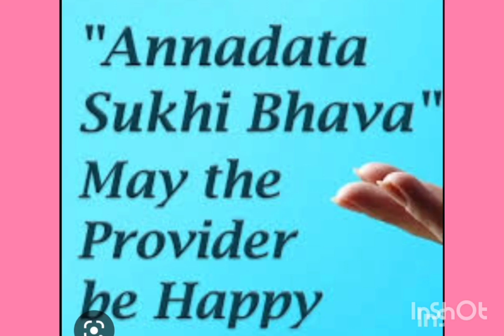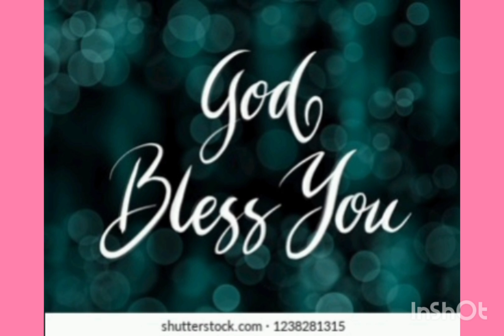ANNADHANAM PHOTOS OF SMT BASA SWAPNA GARU AND SRI SEETHALA LOKESH VISHWANATHAM GARU